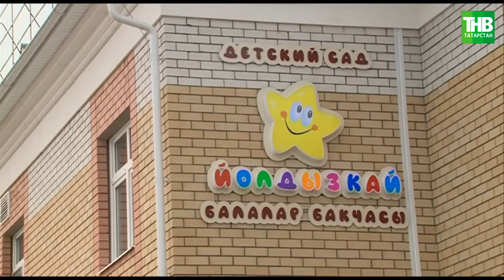Нәниләргә зур бүләк